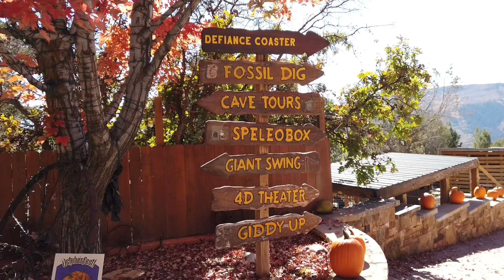Glenwood Springs Adventure Park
Glenwood Caverns Adventure Park